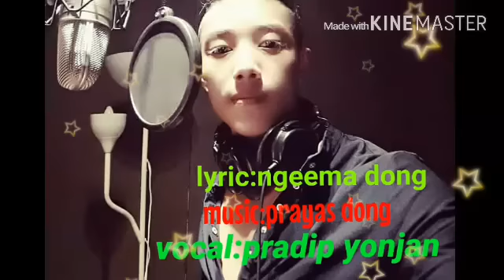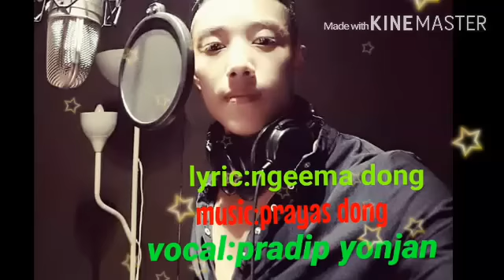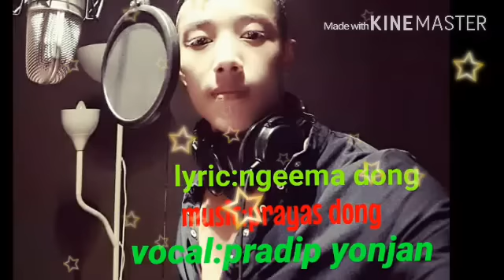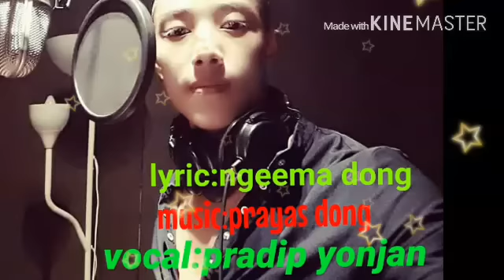new lok pop selo song sunkoshi//2016//pradip yonjan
lyric;ngeema dong//music;prayas dong//vocal;pradip yonjan//Aarenj;boby raj ghatani